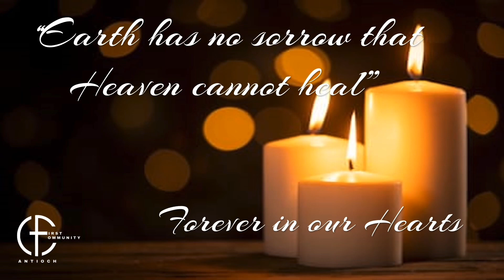FCABC MEMORIAL 2022